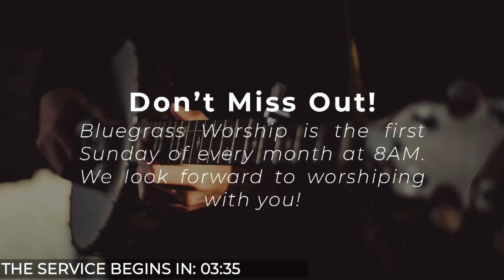"Game Changer" (Mar. 20, 2022)